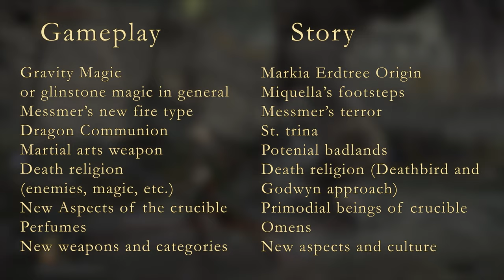Everything is in The DLC | [NO SPOILERS] | ELDEN DAIRIES #1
Chapters:
0:00 Intro
0:56 Main Storyline
1:39 Other Story aspects
3:37 Gameplay Expansion
7:03 Summary
7:49 Outro

Also plays other Soulslike, Roguelike and Roguelite games like Dead Cells, Hades and Noita.
Lots of Epic Boss Fights Boss Run on My channel.